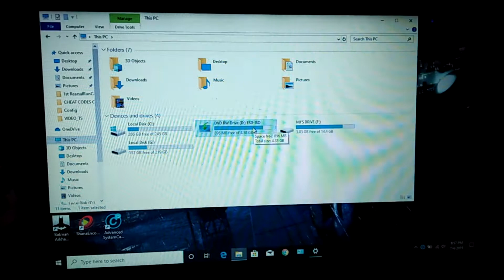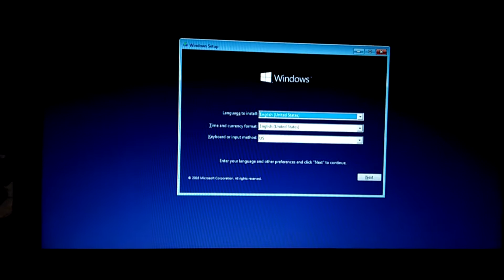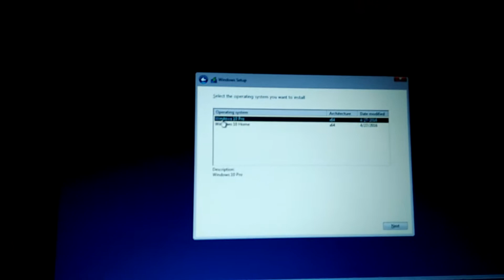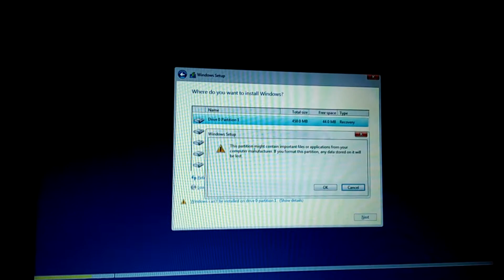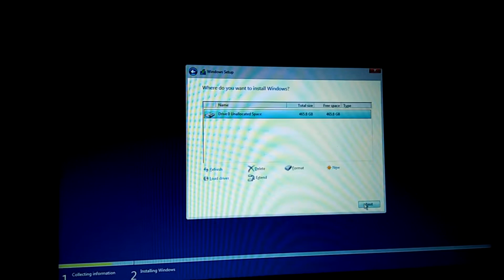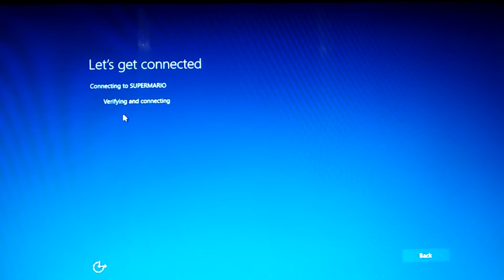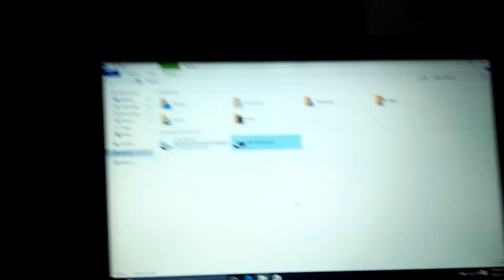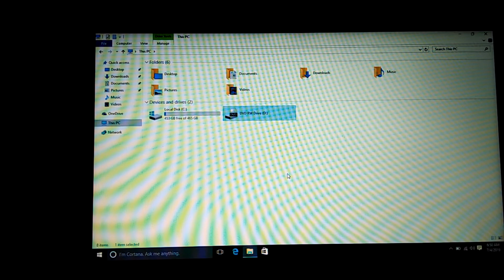PAANO MAG-FORMAT NG LAPTOP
Sa bidyong ito ay tuturuan ko kayo kung papaano natin maf-format ang ating mga System Unit like Laptop or Desktop, same process. Thank you and God bless!